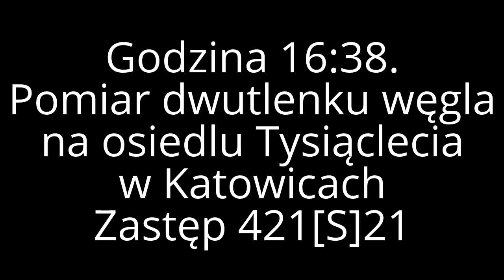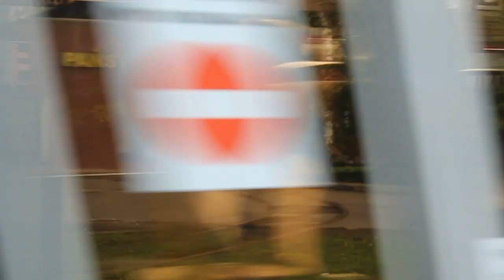Straż Pożarna: Bardzo Alarmowy Dzień - Zastępy JRG Chorzów w akcji!